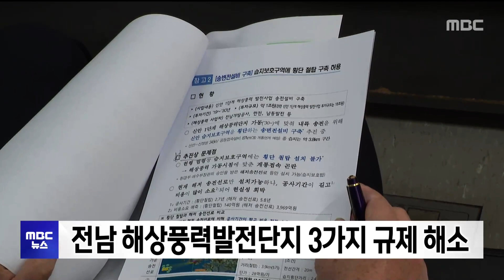[목포MBC 5시 뉴스]20231108